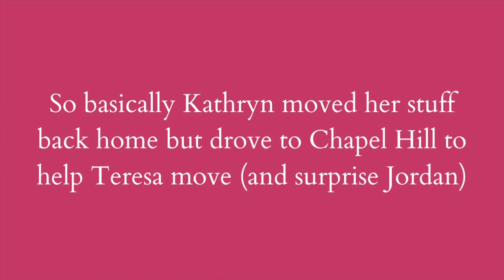college move out vlog | unc chapel hill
my friends vlogged their move out when UNC went remote-enjoy!

If this is your first time seeing me:
Hi! My name is Janis! I am a junior at UNC Chapel Hill majoring in environmental science and geography. I am currently in the Outer Banks, NC for a semester through a UNC field site where I will be learning about marine life and natural resource management!